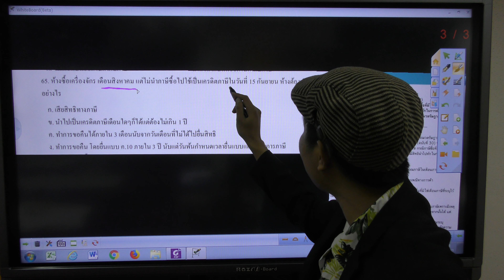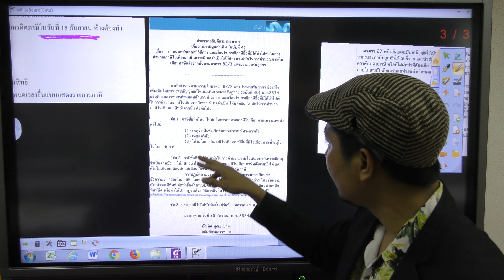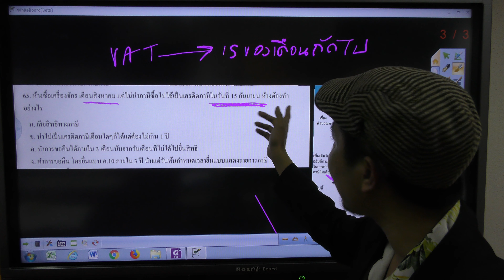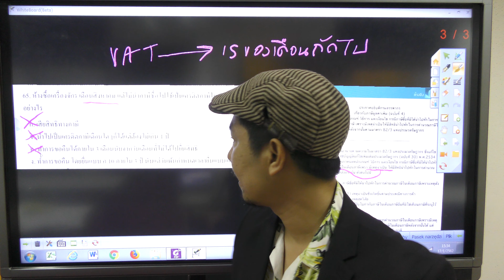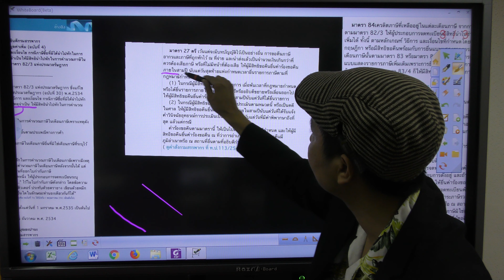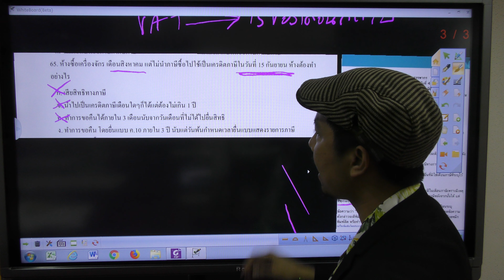ติวผู้สอบบัญชีภาษีอากร วิชาประมวลฯ (เฉลยภาษี : ปรนัยข้อ 65)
โดย อ.มานพ สีเหลือง และ อ.เจี๊ยบ
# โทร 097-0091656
LIne : (มี@นำหน้า) @Yellowtraining
เพจFBสำหรับผู้ประกอบการ